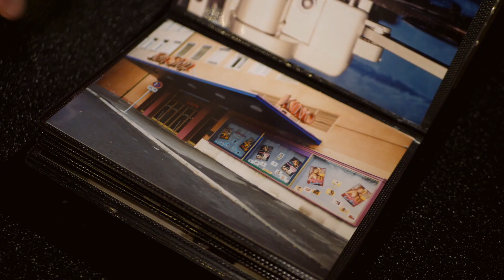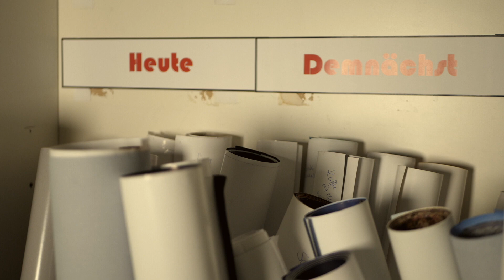ERWIN – ein Kinofilm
ERWIN ist ein Kinofilm. Er erzählt die Geschichte vom Filmvorführer Erwin und seiner Liebe zum Kino im Wandel der Zeit.

Madeleine Haider

Valentin Strahlhofer

Mit
Erwin Weber

Musik
Podington Bear (unter CC-Lizenz)

Danke an
Beate Hüpfl
Walter Werner

Geidorf Kunstkino Graz
Cineplexx Österreich

Mediacenter FH JOANNEUM

Danke an
Robert Gokl
Martin Steffens
Wolfgang Scherz
Paul Pichler
Albert Bieder

Produziert im Dezember 2017 im Rahmen des Studiums »Informationsdesign« an der FH JOANNEUM in Graz.